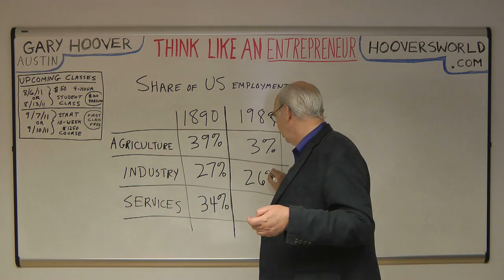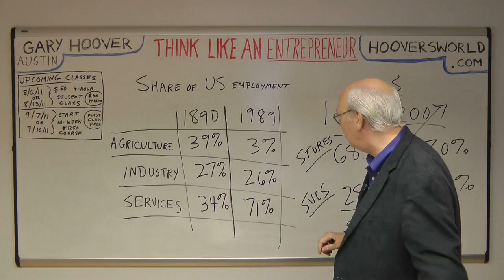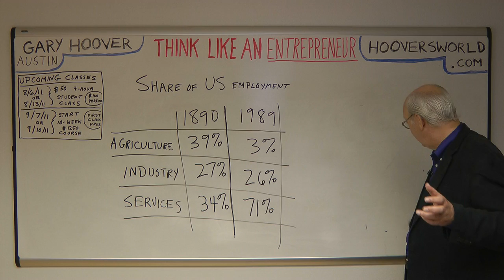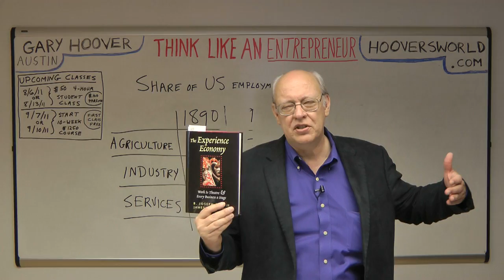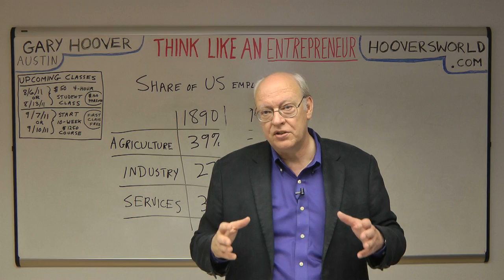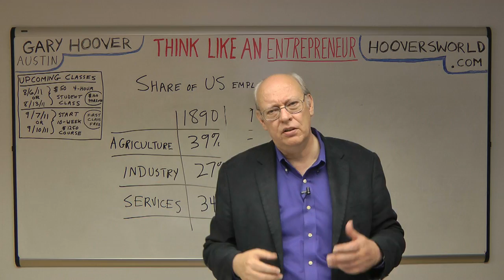Gary Hoover Rise of the Service Economy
We hear so much about the decline of our "industrial base" and how sad it is that all we are creating are low paying service jobs.  Here's a 10 minute video with my take, which is a bit different than what you may hear on the news or talk broadcasting.